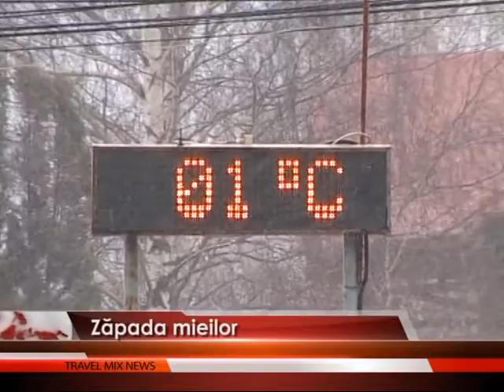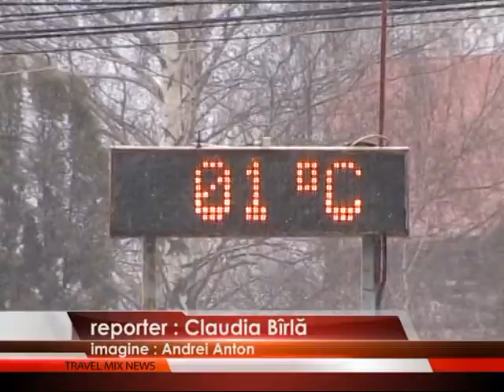Zăpada mieilor travel